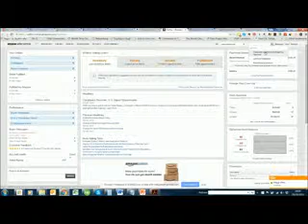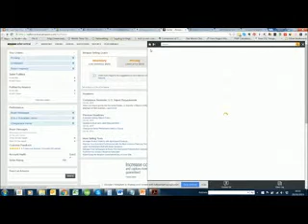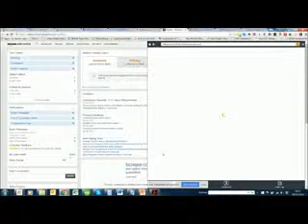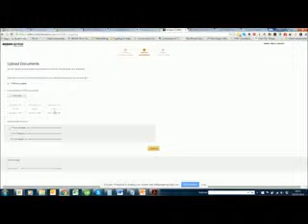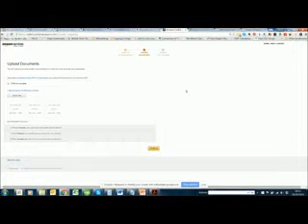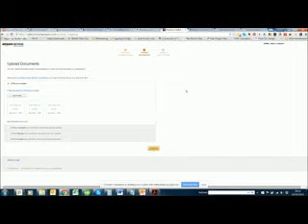Ungating Process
What categories require un-gating and where to find the starting point of the un-gating process.